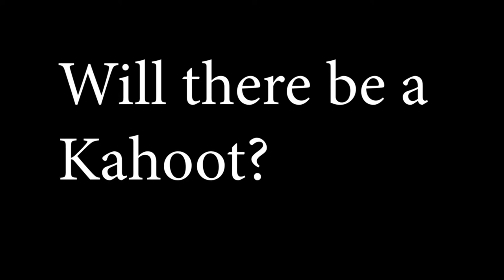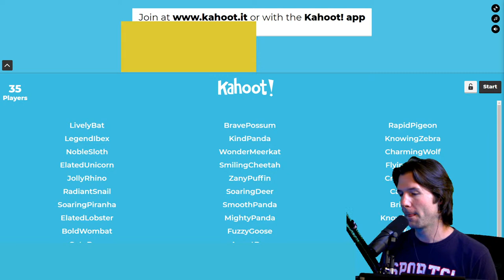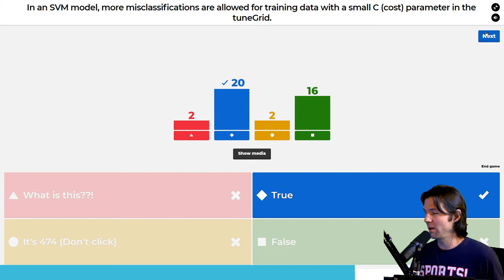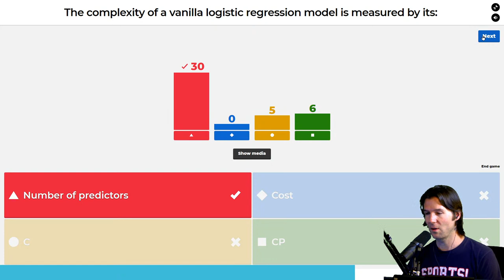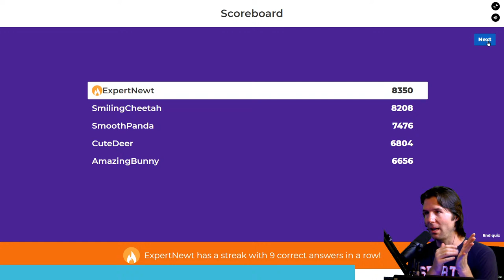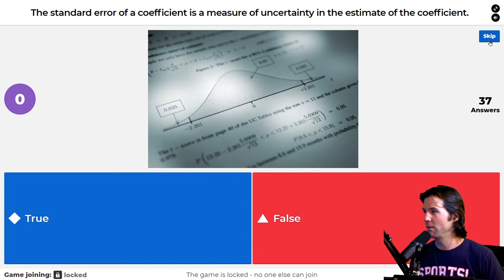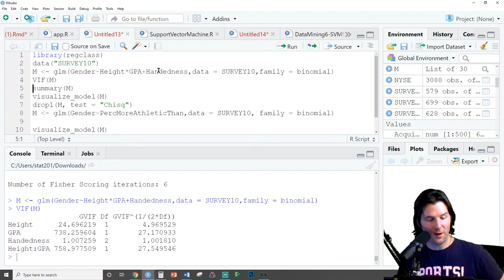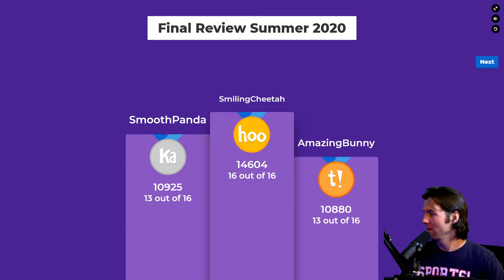BAS 320 / BAS 474 - Kahoot!